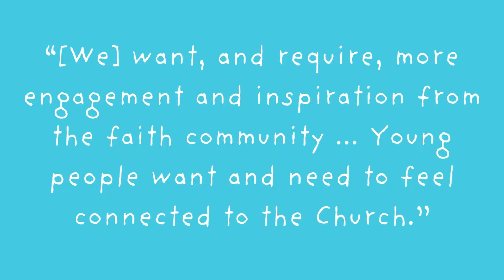Where to from here | In the voice of Young People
The final video our series unpacking the themes that emerged from the Diocesan synodal process:

✍️ IN THE VOICE OF OUR YOUNG PEOPLE ✍️

Extra effort was made to invite young people and their families to participate in the synod process. Interestingly, of the issues young people raised, many were similar to those expressed by older participants.